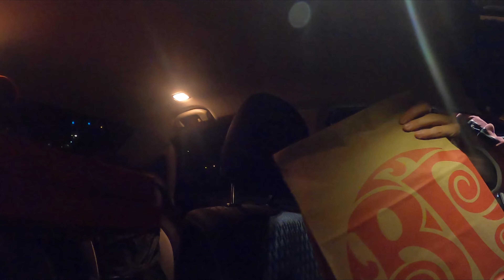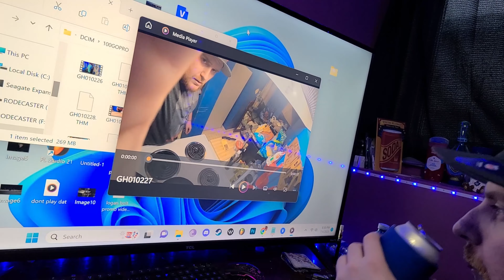Vlog ep.5 - "Land of the Misfit Toys"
Some behind the scenes shots of one of our cooking videos / studio sessions and just some random adventures. Welcome to "The Blend"; a behind the scenes look into the lives of the artists involved with @progressiveent8265 & much, much more.